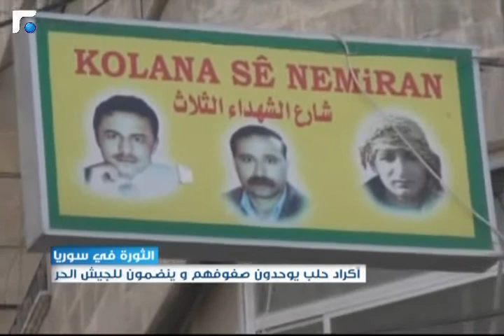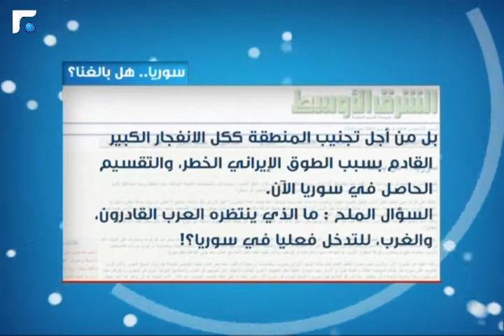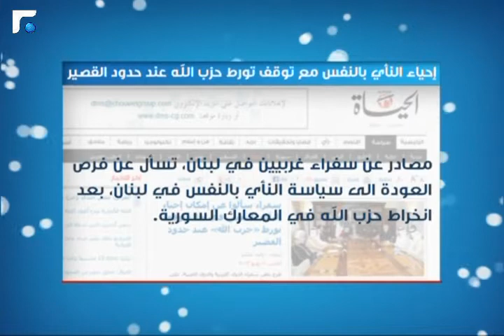سوريا اليوم 10/06/2013